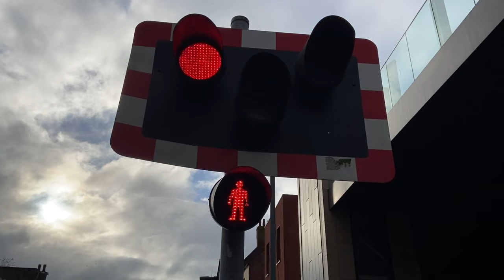Lincoln High Street Level Crossing (21/11/2023)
Recording Location: High Street, Lincoln, Lincolnshire
Postcode: LN5 7DN
Timetable: Lincoln Central (LINCLNC)
Trackside Information:  SPD3 82 Miles 49 Chains.
Line Speed: 35mph.